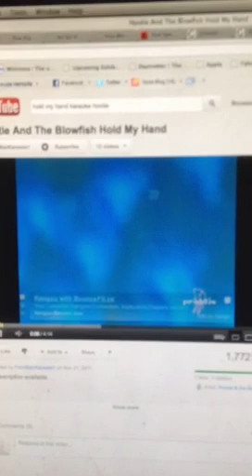Hold my hand cover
Hootie and the blowfish cover